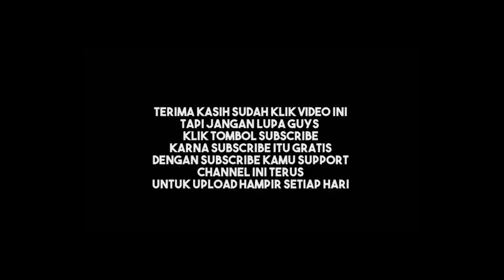INI DIA CARA KERETA MENGHINDARI MOBIL KETIKA MOGOK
Video ini adalah just fun jadi jangan di anggap serius ya hehe :(
ini adalah game. hehe